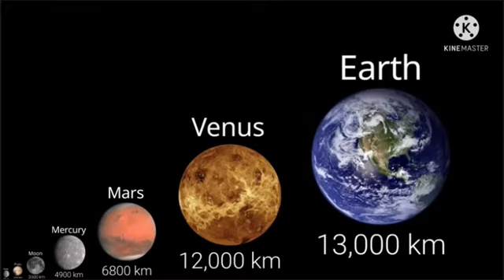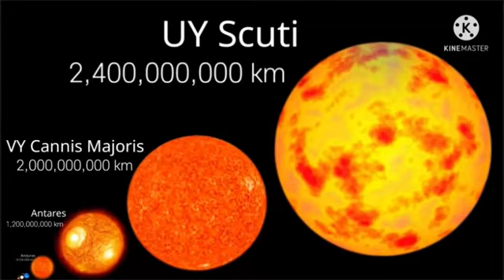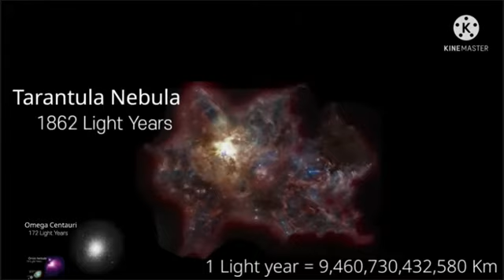Universe Size Comparison ( UNIVERSE IS SO BIG! TS NEARLY 14 BILLION YEARS OLD!)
! -FOLLOW ME- !

The Planets A Getting Super Iarger!

The End .

Tae End .